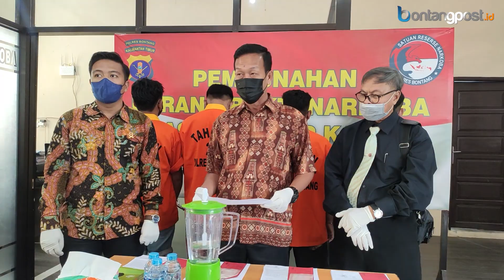Sabu Milik Empat Pengedar Narkoba Diblender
Polres Bontang memusnahkan barang bukti narkoba jenis sabu sebanyak 2,94 gram, dengan cara diblender. Barang bukti sabu berkisar hampir Rp 5 juta ini didapat dari empat tersangka. Yang diringkus di hotel Jalan Arif Rahman Hakim, Hotel Jalan S Parman KM 6, dan di Jalan Soekarno-Hatta.